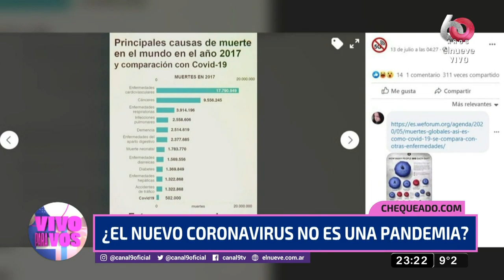Chequeando las noticias